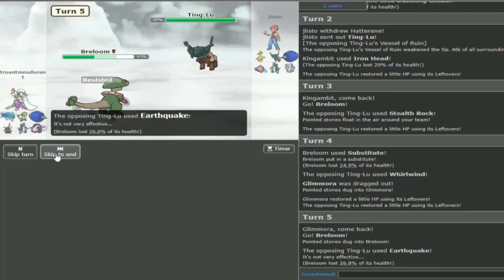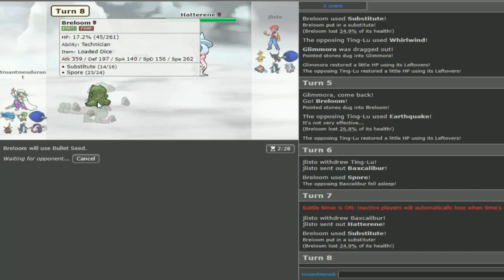Eu uso o DON pela primeira vez e OHKO no Corviknight